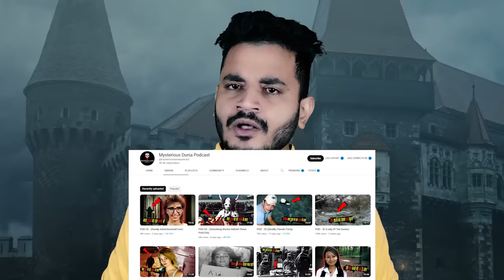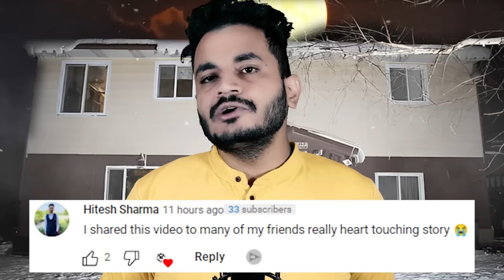88 दिनों का असली नर्क देखा इस घर में | True Case Of Jayme Closs story (Horrible Story)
88 दिनों का असली नर्क देखा इस घर में | True Case Of Jayme Closs story (Horrible Story)